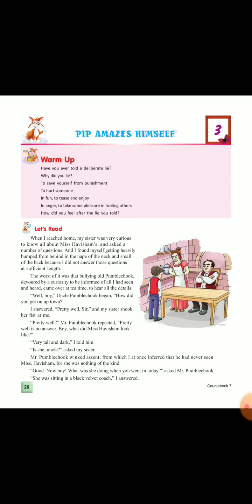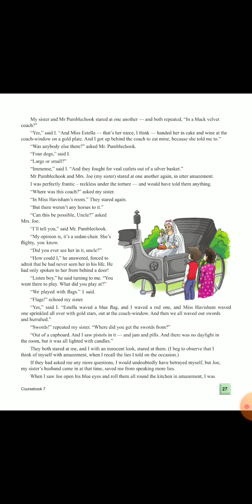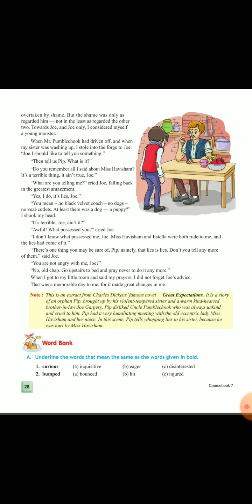7th English ch.3